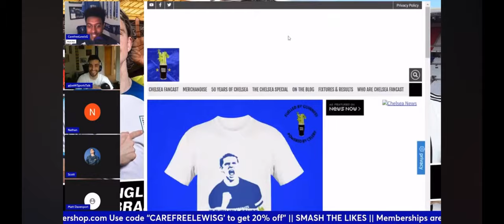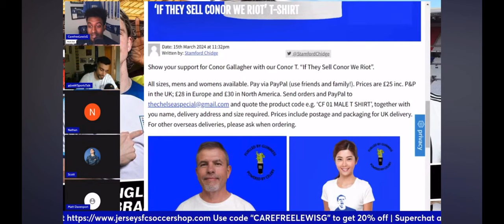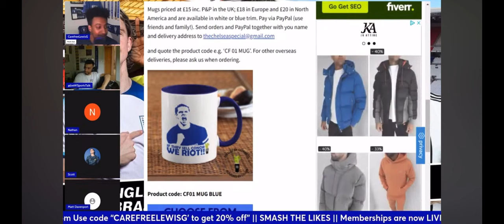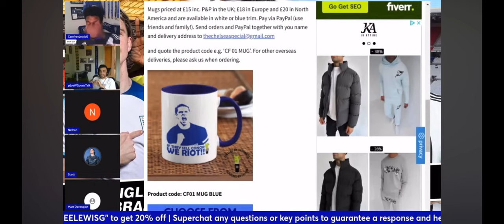'IF THEY SELL CONOR GALLAGHER WE RIOT' | WHAT HAVE WE BECOME?